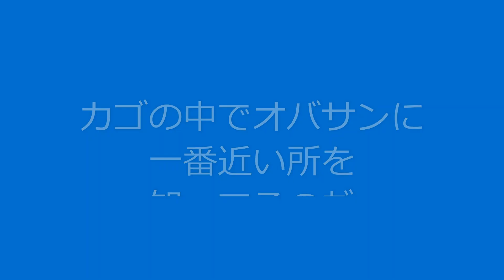甘えん坊さんは オバサンの側に行きたい！セキセイインコの可愛い【めん吉】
甘えん坊のめん吉は、オバサンの所に行きたく、最も近い所でオバサンを見ている。カゴから出して欲しいと訴える可愛いめん吉。

自由が利かずストレスが溜まりやすいご時世。癒しになればと思います。

‹‹‹めん吉の動画›››

【僕も空を飛んでみたいなぁ】
外を見ていためん吉は、急に興奮しだした。オバサンはヒヨドリが来たのだと思って撮影していたら、初めてのお客様、シジュウカラだった。とても、ひょうきんな動きの鳥でめん吉もずーっと見ていた。もしかしたら、あんなふうに外で飛んでみたいと思ったのかもしれない。

放鳥タイムなのに出ようとしないめん吉。そんな様子を置物の犬が見ています。

TVの後ろから声が聞こえます。めん吉がTVの後ろでお喋りの特訓をしていました。
特訓の後は、内股でお昼寝タイム。
最近カメラを持つと、カメラに飛びついて来るので撮影ができません。遊びもだいぶ増えて大人になりつつありますが、まだまだ甘えん坊さんです。

お喋りが少し上手になっためん吉。最近来てくれないヒヨドリを待つが、寝てしまう可愛い姿。

ストローで遊ぶ姿は、子供がオモチャで遊んでいる様。ストローの切れ端を見つけ依頼、遊ぶようになっためん吉。
ハーブで遊び終わっためん吉。オバサンの頭の上でも寝てしまう。

めん吉にチンゲン菜をあげてみた。食べないで遊んでいたが飽きてしまい、うなだれる様にキーボードの上で寝てしまう。

マウスパットの上でブツブツ言いながら寝ようとするめん吉。どうしてブツブツ言うのかインターネットで調べてみたら、喋る練習だとか。

お迎えした頃は、懐いていなかったが、最近はオバサンにベッタリのめん吉。オバサンの手の中に入りたがったり、オバサンがお昼寝の時はお腹の上に乗っています。

大好きなおとまりインコをオバサンが撤去してしまいました。しばらくしたらめん吉の姿が見えなくなり、焦ったオバサンだが造花の裏でお昼寝をしているめん吉を見つけた。

飾ってあるバスボールのおとまりインコをオモチャにしてしまうめん吉。

お迎えした頃は、懐いていなかっためん吉ですが、最近、甘えて来る様になりました。手の中に入っていたり、頭やホッペを撫でて欲しがります。

【僕の名前は？】
いつも外を見ているめん吉。ひよ鳥を待っているのか？待ちながらお喋りをして自分の名前を言っているつもりが、なんと！言い間違いていた！

100均で売っているバスボールのマスコット、おとまりインコをオモチャにして遊んでいたが、自分がおとまりインコになったつもりになっていた。しかし、よく見たら、眠くなっていただけなのか。
ファストフードのストローと蓋を使ってオバサンは餌の殻を吹き飛ばす道具として使っている。それを作ってストローを切って長さを調節した切れ端を見つけためん吉がオモチャにして遊びだした。
オバサンの眼鏡にとまりたくなるめん吉。どかしても、どかしてもオバサンのメガに来る。困ったオバサンはある事を考えました。

ジャングルジムのオモチャを組み立てました。めん吉君は、遊んでくれるでしょうか？

ミカンを食べにヒヨドリが来ますが、めん吉が見ているので、食べる事が出来ない。

色々な事をする様になっためん吉君の様子。そして寝顔も可愛い。

ヒヨドリが、ミカンを食べに来てくれるようになった。

生後１ヶ月半位のめん吉君。カゴから出してとアピールするようになった。

生後１ヶ月半位のめん吉君。オウチの中を案内してみました。

オウチに来てから、１ヶ月位。動きの無かっためん吉は、急に飛ぶようになったが、どこに行っていいのかわからない様子なので、オバサンが止まり木を作りました。

めん吉君の成長　生後１ヶ月位。ウチに来てから一週間以上たつが、まだなつかない。いつも、ジーッと、銅像の様にしている様子。

新しい家族を迎えるのに、数件のペットショップを見たオバサン。
その中から選んだ子は、まだ自分ではご飯が食べられないのでお取り置きとなった。そして、待ちに待ったお迎えの日を迎える。

‹‹‹メンマの動画›››

【トイレでウンチする】

【大きい柿が食べたい】

 【メンマがたまごを産む】

【メンマのでんぐり返し】

【メンマ ハーブがお好き】

【オジサン大好き】
メンマは男の子だと勝手に思っていたオバサン
しかし、オバサンが留守中、オジサンを好きになってしまったメンちゃん